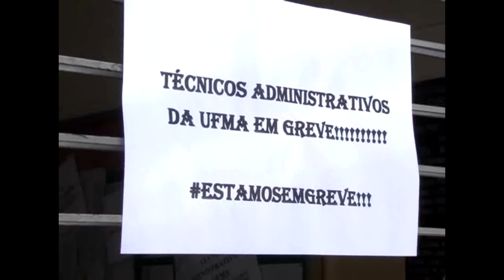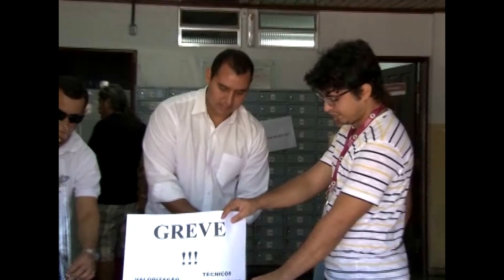Protesto na UFMA de Imperatriz atinge serviços